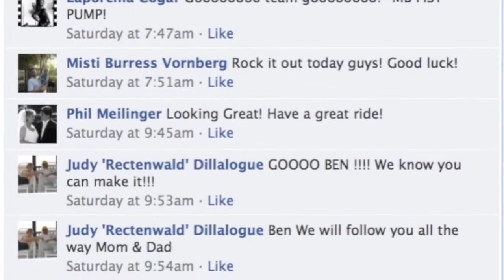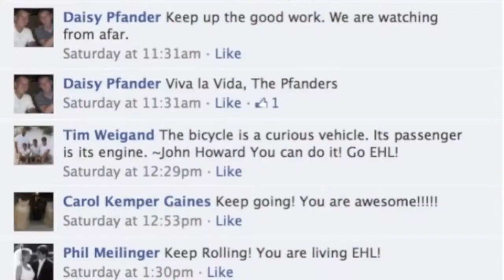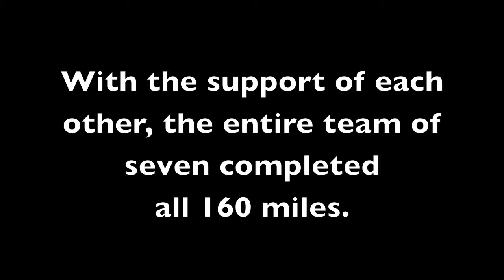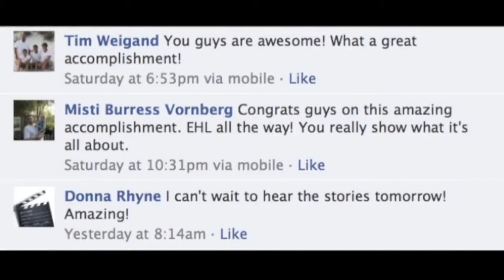McGohan Brabender | Team Participates in RAIN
On July 21st, 2012, seven members of the McGohan Brabender family participated in RAIN - Ride Across Indiana, a 160 miles bike ride.